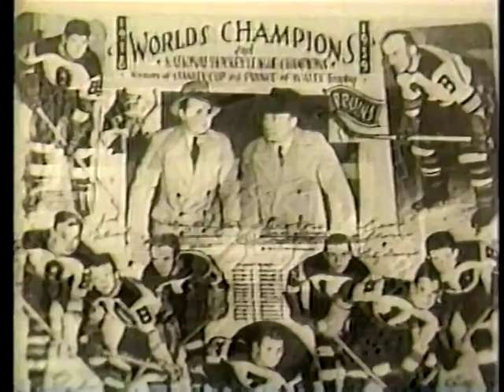Clark Booth Reports: History of the Boston Bruins up to 1990. Excellent long piece.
Broadcast in 1990 on WCVB-TV, Boston. Outstanding footage, interviews with great figures in Bruins history. Much Bobby Orr and the Stanley Cup Bruins, Milt Schmidt, rivalry with Montreal, end of Orr’s career, Terry O’Reilly, Don Cherry, too many men on the ice, Jonathan/Wenskin/Cashman fights, Schoenfeld/Koharski “have another donut,” 1988 Finals and lights out at Boston Garden, etc. Runs 15 minutes.